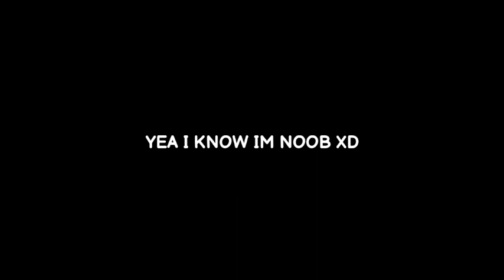Solo bed wars legendary gameplay!! (Bed wars - blockman go)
Mattsun BG
Amaan BG
Tyler Banks
Gero Nani BG
I'm Not Drunk BG
Nawaz BG
Vnex BG
Puteri Po
Kotex BG
Ky Bmgo
Rishu23
Naomi BG
Hela BG
Coldy BG
Tushar BG
Titan BG
Fun With IB
Taat BG
coldy - blockman go
Blockman go
Blockman go adventures bed wars
Bed wars
Bed wars blockman go
Bed wars blockman go adventures
Blockman go new item
Blockman go new skin
Blockman go new GLITCH
Blockman go new BUG
New trick to get free bcubes in blockman go
Blockman go acc GIVEAWY
Blockman go I'd GIVEAWY
New hack to get free GCUBES in blockman go
How hack I'd in blockman go
How to hack I'd from username in blocman go